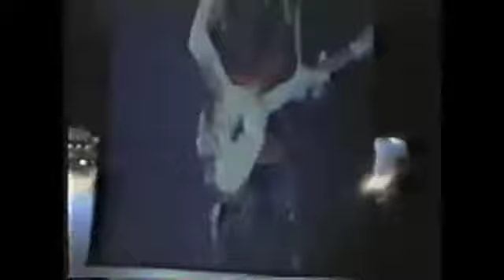U2 ZooTV Even Better Than The Real Thing Lakeland 02-29-92